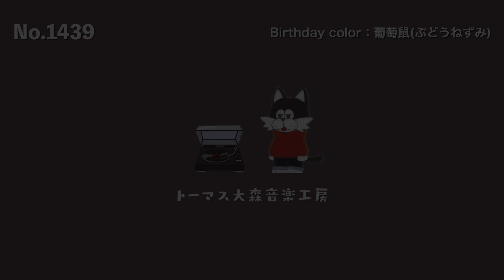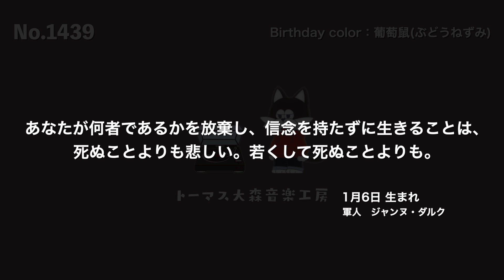フリーBGM × 偉人の名言【おしゃれ/カフェ/チル/リラックス/Vlog music/Lofi Hiphop】NCM/NCS